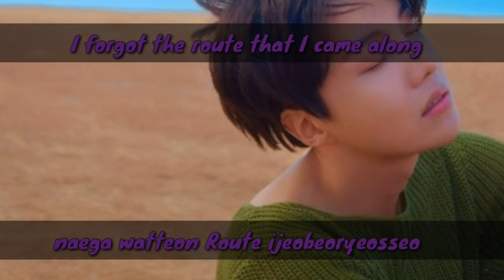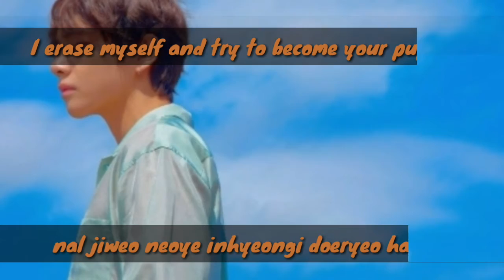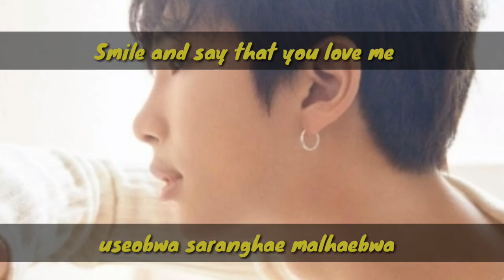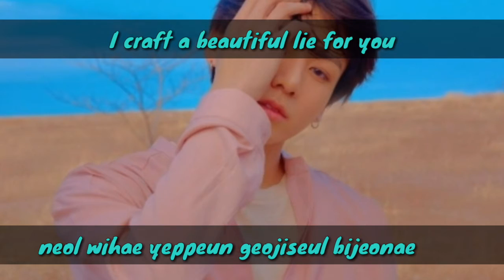BTS (방탄소년단)- FAKE LOVE-LYRICS &(ENGLISH SUB)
THIS IS MY FIRT TRY , I HOPE YOU WILL LIKE IT !
I DO NEED YOUR OPINIONS, SO PLEASE DO NOT HESITATE TO COMMENT !!
TOO MUCH SARANG ❤